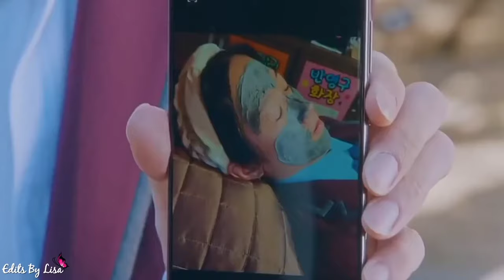main tera boyfriend tu meri girlfriend - korean mix drama | romantic love story